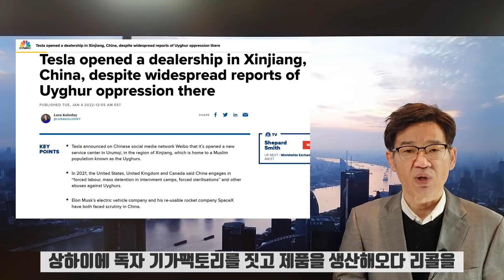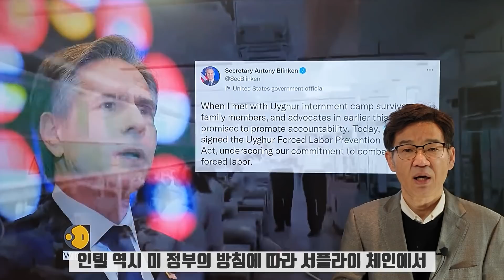헝따에 대한 무지막지한 일격/테슬라와 실크로드의 꿈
1월 3일 중공당국이 헝따에 대해 무지막지한 치명타를 날렸습니다. 팅파이停牌라고 해서 모든 상업 거래를 중지시켰습니다. 증시개장 바로직전인 9시에 이런 지시를 하달했습니다. 이와 동시에 하이난성 잔저우嶦州행정당국은 헝따가 하이난다오에 인공섬을 조성해 만든 하이화다오海花岛, Ocean Flower Island에 지은 39동의 위법 건물을 철거하라고 명령했습니다. A4지 한 장의 통지문을 통해 1월 10일 이전에 허물어 버리라고 지시했습니다. 굉장히 전격적이고 숨쉴 틈을 주지 않고 있습니다. 해안에서 600미터 떨어진 바티칸 2배면적의 인공섬에 들어선 39동의 거주용 건물들을 모두 철거하라는 건데 그 가치는 53억위앤에 달합니다. 중공네티즌들은 이 소식을 듣고는 쉬쟈인이 아마 혼이 나갈 것이다. 모골이 송연하다고 경악했습니다. 하이화다오는 당초 두바이의 팜 주메이라Palm Jumeirah를 벤치마킹해 2013년에 건설한 겁니다. 모두 1600억 위앤을 투자했습니다. 두바이의 팜 주메이라를 능가하겠다면서 전세계의 건축가 600명을 초빙해 주거지역, 상업시설, 위락지역등 모든 것을 완비했습니다. 그리고 2017년에 기본적으로 완공했습니다. 기획단계부터 초보완성까지 모두 12년이 걸렸습니다. 인공섬은 모두 3개입니다. 1호섬은 주로 관광지로 국제관광을 위한 리조트 시설입니다. 안에는 호화 야외결혼식장, 특색있는 체험 박물관, 국제 컨벤션 센터, 쇼핑몰, 이태리 풍경거리, 7성급 페닌슐라 호텔을 포함한 11개의 국제호텔, 영화테마파크가 있습니다. 모두 화려하기가 그지 없는 랜드마크로 눈이 튀어나올 정도입니다. 2호섬과 3호섬은 아파트, 별장같은 부동산입니다. 퇴직한 노년층을 겨냥한 휴양형 아트로 시작했습니다.
처음에 분양할때는 평방미터당 5-6천위앤정도였던 것이 2만위앤까지 올랐습니다. 그러다가 갑자기 거래가 끊겼습니다. 팔려고 해도 사는 사람이 없고 임대를 해도 나가지를 않았습니다. 월 800위앤에도 임대가 나가지 않을 정도였습니다. 따뜻한 아열대의 경치 좋은 곳에 지은 아파트가 한화로 월 15만원정도에도 임대가 나가지 않을 정도였으니 얼마나 심각했는지를 짐작할 수 있습니다. 보통 중공내에서 40평 정도의 아파트라면 월세가 1에서 2천위앤은 돼야 정상입니다.
헝따는 하이난다오에서 시진핑이 벌이고 있는 일대일로의 중점이벤트이기도 한 보아오포럼이 열리고 있다는 점을 과시했습니다. 그리고 2021년 춘절기간동안에는 하이난다오에서 초대규모의 LED 조명이벤트도 벌였습니다. 당시 LED전광판의 면적은 무려 18500평방미터나 됐습니다. 또 연예계와도 연계해 대규모 홍보행사도 벌였습니다. 스타들을 불러모아 촹자오잉創造營이란 리얼리티 쇼 프로그램도 여기서 촬영했습니다.
그러나 이 모든 곳이 물거품으로 돌아갔습니다. 하이난 당국이 철거명령을 내리기 전인 2021년말 중공의 건축가들이 하이난다오의 시설물을 가장 추한 건물 10개 가운데 1등으로 꼽았습니다. 건축가들은 하이난다오의 헝따 단지에 대해 저속하고 환경파괴적이며 무슨컨셉인지로 모를 기괴한 건물이라고 평가했습니다. 환경을 파괴하는 미친자본의 횡포라고 규정했습니다. 하이난다오의 헝따 프로젝트는 오랫동안 파리를 날렸습니다. 2021년에 불거져 나온 헝따사태를 중공부동산 버블이 이제 한계점에 다다랐다는 점을 상징적으로 보여줬습니다.
사실 헝따는 신호탄에 불과했습니다. 가장 어두운 시간은 아직 오지 않았습니다. 2022년 중공부동산업에서 구멍난 자금 규모는 5억5천만위앤이나 됩니다. 또 미증시에 상장된 중공기업들이 속속 폐지되거나 해서 부동산업계만 시가총액이 1970억 달러가 증발했습니다. 중공당국은 부동산기업에 대해 이돈을 보전하라고 요구하고 있습니다. 부동산 업체들은 채권과 금융상품, 직원들의 봉급까지 여러 군데에서 재정이 구멍난 상태입니다. 중공관영 양쓰차이징央視財經 12월 30일자 보도에 따르면 선쩐시 뤄후구에서는 아파트 할인과 함께 1+1판촉이 이뤄지고 있습니다. 아파트 가격을 10%에서 15%정도 할인해주고 대형평수를 사면 소형평수를 공짜로 끼워주고 있습니다. 부동산 개발업자들이 밀어내기를 해서라도 가진 것을 처분하기 위해 정신이 없지만 매기는 거의 없습니다. 이 뿐만이 아닙니다. 중공경제는 패닉상태입니다. 2021년 11월까지 도산한 중소기업이 무려 437만개입니다. 20년만에 처음으로 신규기업수보다 도산한 기업수가 많았습니다. 개업보다 폐업이 무려 3배나 많았습니다. 폐업한 중소기업수치는 2019년의 2배 2018년의 10배에 달했습니다. 폐업이 지난해에 클라이막스에 달했습니다. 2021년 한달평균 39만개의 중소기업, 자영업자가 폐업을 했습니다. 하루에 문을 닫는 기업이 1만개가 넘는다는 계산입니다. 대기업을 두들겨 잡으니 그 연쇄효과로 중소기업까지 줄줄이 파산하고 있는 겁니다. 여기에다 인터넷 쇼핑몰의 호스트까지 두들겨 잡으니 타격을 더 컸습니다.
이런 와중에 시진핑은 내부단속을 강화하고 있습니다. 시진핑의 원단담화를 보면 초심을 잃지 말아야 한다, 조국통일을 추구한다, 그리고 당내의 이익집단을 철저히 가려내 절대로 봐주지 않을 것이라고 강조했습니다. 그런데 조국통일은 양안동포의 공통된 희망이라면서도 12분에 걸친 연설에서 타이완이란 단어는 언급하지 않았습니다. 개혁개방 역시 한마디도 꺼내지 않았습니다. 전체적으로보면 온건해 보이지만 개인적 고집이 많이 반영됐다는 점을 알 수 있습니다. 예전에 시진핑은 외식배달원, 환경미화원, 택시기사등 노동군중들이 수고한다는 말을 했지만  이번에는 세명의 우주인을 언급했습니다. 역사결의에서 중공이 강해졌다고 말한바 있는데 이제 그 강대함이 우주에 미치고 있다고 강조한 겁니다.
시진핑이 개인색채를 강조한 것은 그의 담화배경에서도 드러납니다. 배경의 서가에 모두 22장의 사진을 배치했는데 13장을 새 사진으로 바꿨습니다. 이 가운데 11장은 시진핑이 일하는 사진들입니다.
이런 가운데 당 기관지 츄스求是는 6중전회 당시 분위기를 다시 상기시키면서 당내 패거리만들기 등에 대해 엄중경고했습니다. 이익 집단을 철저히 조사에 가만두지 않겠다는 시진핑의 말을 그대로 전달했습니다. 따라서 한 바탕의 숙청이 임박한 것 아니냐는 관측이 나오고 있습니다. 그런데 12월 31일 오전에 열린 전국정협신년茶話會에서 서열3위인 리잔수의 모습이 보이지 않아 여러 추측들을 하고 있습니다. 리커챵, 왕양, 왕후닝, 자오러지, 한정, 왕치산이 참석했는데 유독 정치국상임위원 7명 가운데 리잔수만 빠졌습니다. 시진핑과 리잔수는 아주 친한 사이입니다. 시진핑이 정딩현 서기였을 때 바로 이웃이었고 거의 호형호제하는 사이였습니다. 한번은 양회에서 리커챵이 공작보고를 하며 진땀을 흘렸을 때 냉담했던 시진핑은 리잔수의 공작보고를 청취하고는 박수를 쳤을 정도로 총애했습니다. 따라서 리잔수가 결석한 것을 두고 병이 났거나 시진핑이 이제는 그에 대한 태도가 달라졌을 가능성에 주목하고 있습니다. 20대 당대회를 앞두고 정치국 상임위원 수를 7명에서 5명으로 줄일 수도 있습니다. 연임에 조금이라도 걸림돌이 되면 다 쳐낸다는 생각을 하고 있는 것 같습니다.
쟝저민, 쩡칭홍 파벌은 물론이고 후진타오, 원쟈바오 계파도 사정권안에 있습니다. 이런 마당에 시진핑은 자기 계파도 가차없이 도려낼 경우 정적들에게 주는 공포의 파장은 아주 가공합니다. 2022년 중공은 경제뿐 아니라 정치도 퍼펙트 스톰이 몰아칠 것으로 예측됩니다. 다음 소식입니다. Tesla in China 테슬라가 신쟝위구르의 수도 우루무치에 신규 쇼룸을 열었습니다. 그리고 순수전기차로 신쟝여행을 떠나자는 문구를 게시했습니다. 미국과 서방세계가 중공의 인권탄압사례로 거론하며 강력히 비판해온 곳에 테슬라는 쇼룸을 열었다고 웨이보계정을 통해 금요일 공식 발표했습니다. 그러자 미국내 이슬람 인권단체들은 테슬라와 일론 머스크에 대해 항의하면서 쇼룸을 폐쇄하고 경제적 제노사이드에 해당하는 행위를 멈추라고 촉구했습니다. 테슬라는 초기 중공정부의 대대적인 지원으로 상하이에 독자 기가팩토리를 짓고 제품을 생산해오다 리콜을 당하는가 하면 토종업체들의 강한 도전에 직면한 터였습니다. 그럼에도 불구하고 2021년 3분기 동안 견조한 성장세를 이뤘습니다.  우루무치의 테슬라 쇼룸은 서북지방에서 11번째로 오픈한 것입니다. 테슬라는 중공내 60개 도시에 211개의 센터를 가지고 있습니다. 테슬라는 신쟝위구르 지역에 차징 스테이션도 확충하고 있습니다. 시안에서 우루무치에 이르는 2600킬로미터 구간의 실크로드 섹션을 2022년안에 완성하기 위해 박차를 가하고 있습니다. 신쟝 위구르 지역은 열탕과 냉탕이 반복되는 지역이라 전기차를 사용하기에는 기후적으로 맞지는 않습니다. 그러나 역으로 오지인 만큼 자동차를 선전하기에는 아주 훌륭한 지역입니다. 기후적 악조건을 견디며 달리는 자동차의 내구성을 내세우기가 아주 좋습니다. 일론 머스크는 아마도 신쟝위구르 지역에서 시장개척을 하면서 시닌핑의 일대일로에 적극 협조한다는 메시지를 발신하고 있는 것 같습니다. 신쟝지역에는 테슬라 외에 폭스바겐, GM, 닛산도 쇼룸을 운영하고 있습니다. 특히 폭스바겐은 공장도 가동하고 있습니다.
한편 2021년 12월말 미국의 조 바이든은 강제노역으로 제조된 신쟝산 제품의 수입을 금지한다는 법안에 서명했고 토니 블링큰 국무장관도 중공에 대해 신쟝에서 이슬람인들에 대한 인권탄압을 비롯한 민족멸절행위를 중단하라고 요구한 바 있습니다. 그러나 인권탄압을 전면부인하는 중공의 반격은 만만치 않습니다. 월마트가 샘스 클럽에서 신쟝산 제품을 매대에서 내려놓자 중공은 이에 대해 어리석고 길게 내다보지 못하는 단견이라고 거세게 비판했습니다. 인텔 역시 미 정부의 방침에 따라 서플라이 체인에서 중공에 의존하지 않겠다고 했다가 중공측의 거센 반발에 직면하자 이내 중공측에 다시 머리를 조아리는 태도를 보였습니다. 오늘 방송은 여기까지 하겠습니다.

*자발적 후원
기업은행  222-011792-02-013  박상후